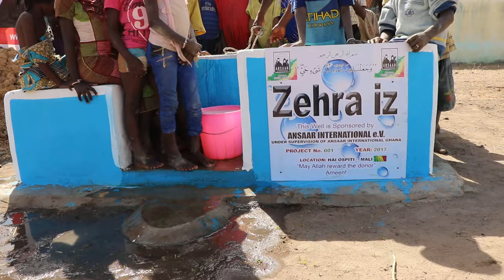Zehra iz Well Mali 005